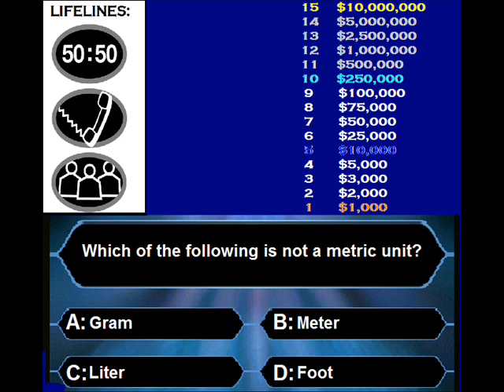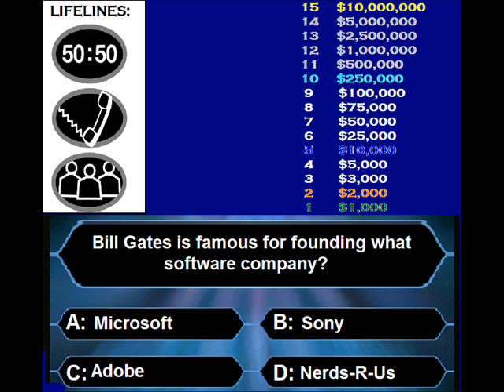Super Millionaire Season 2 Episode 1 (part2)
Phgellis is going